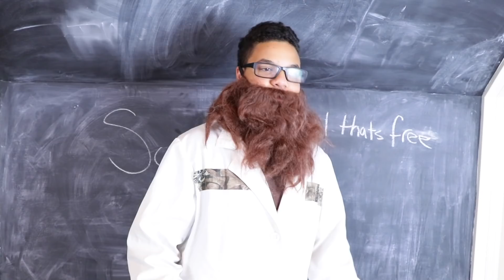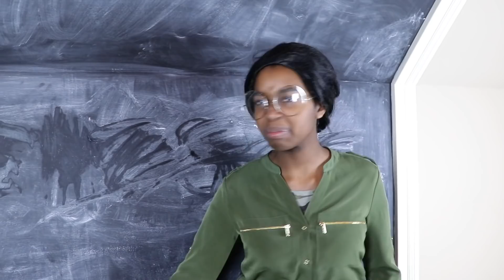DIY Science Experiments Soap Life Hack! - BACK TO SCHOOL PART 2! - Onyx Family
DIY Science Experiments Soap Life Hack! - BACK TO SCHOOL PART 2!

Today Onyx Kids and the children from V4th Power try a DIY science Experiment Life Hack using Soap! This fun DIY project is easy and a good learning tool. Make sure to go check out their Channel V4th Power!👇

Hey and welcome to Onyx Family! We are a family friendly channel and love to play with toys, have cool adventures and get into some funny situations! Join Shasha, Shiloh, Shalom, Sinead, Onyx Mom, and Onyx Dad for fun adventures!

Onyx Kids has many adventures with characters, slimy situations, fun toys, giant candy, tasty food, and wacky friends. Join these crazy kids as they celebrate fun holidays like Christmas, Valentine’s Day, Halloween, and Thanksgiving. Come along as they play together while making play houses, nerf, and escaping sticky situations. Onyx Kids is a family of four children that love to have fun and adventure!